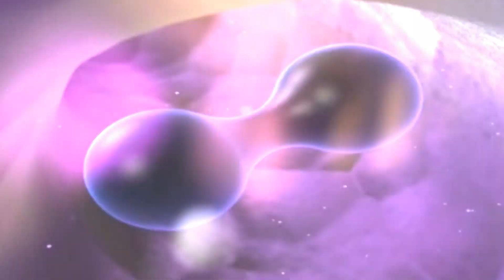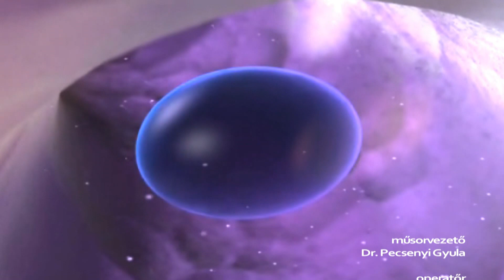Ahogy nő a nő 2019.10.19. hatoscsatorna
Műsorvezető: Dr. Pecsenyi Gyula, szülész, nőgyógyász főorvos